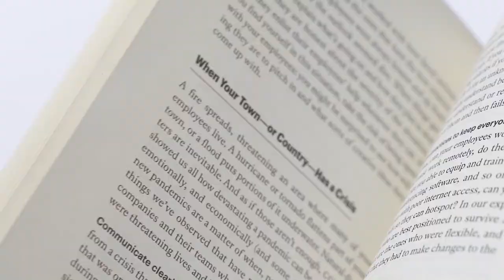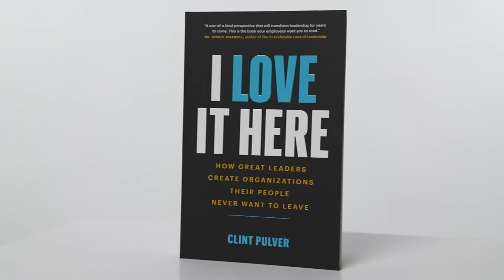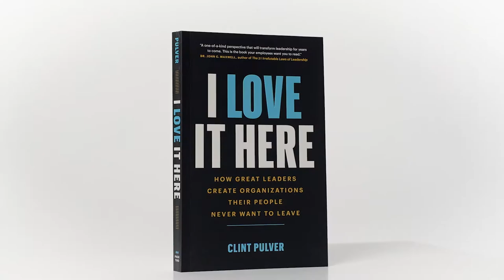Everything you need to know about Clint Pulver's new book- "I Love It Here"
Order on Amazon today-

Emmy Award-winning Keynote Speaker Clint Pulver helps organizations that want to retain, engage and inspire their younger workforce. As the President and founder of The Center for Employee Retention, Clint has transformed how corporations like Keller Williams, AT&T and Hewlett Packard create lasting loyalty through his work and research as “The Undercover Millennial”.

He has appeared on America’s Got Talent and in several different Feature Films with actors like Jack Black (School of Rock) and John Heder (Napoleon Dynamite). Clint was named one of Business Q Magazine’s “Top 40 Under 40” for his work in helping corporations elevate their “WHY” of mentorship in the workplace and how connected and engaged employees yield loyal and long-term retention within organizations.

For over a decade, Clint has helped leadership teams diminish turnover, increase engagement and create an organization their people never want to leave. With a blend of humor, unforgettable stories, and actionable takeaways that stick, Clint convinces audiences on the power of “The Mentorship Effect,” and why some leaders create lasting loyalty and others don’t.